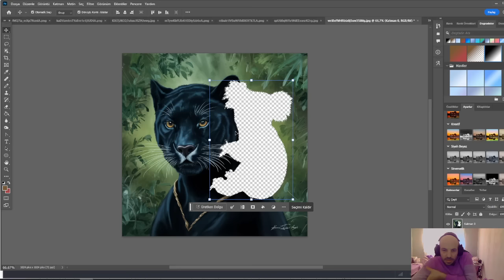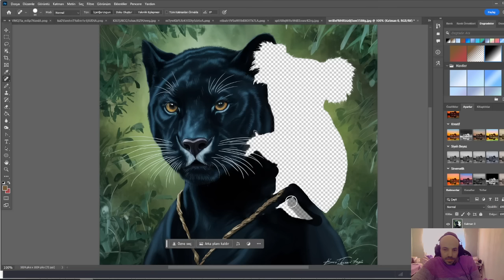Adobe Photoshop ile siyah panter resmini degiştiriyoruz